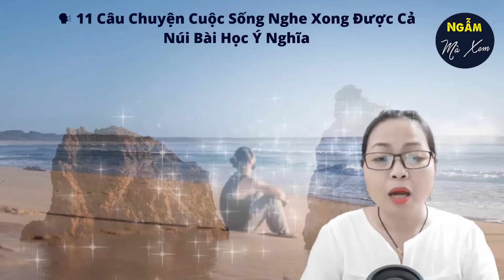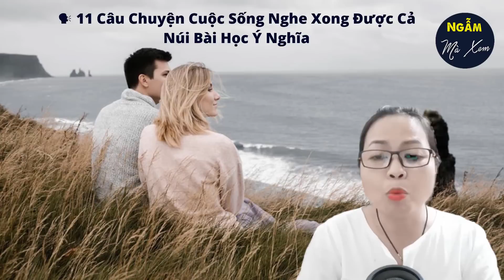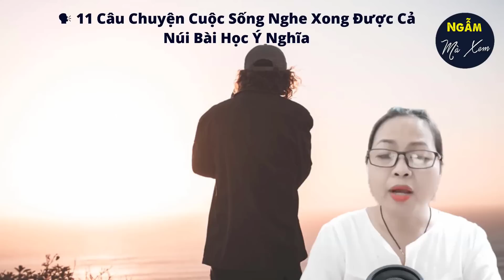🗣 ĐỒNG TIỀN VÀ MẠNG SỐNG | 11 Câu Chuyện Cuộc Sống Nghe Xong Được Cả Núi Bài Học Ý Nghĩa | NMX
Những câu chuyện cuộc sống dưới đây sẽ mang đến cho người nghe rất nhiều những bài học hay và ý nghĩa. Dù bận rộn đến đâu đi chăng nữa quý vị và các bạn cũng nên dành chút ít thời để nghe nhé.